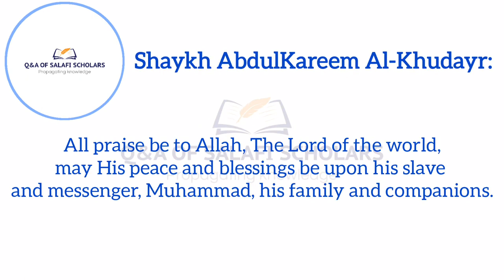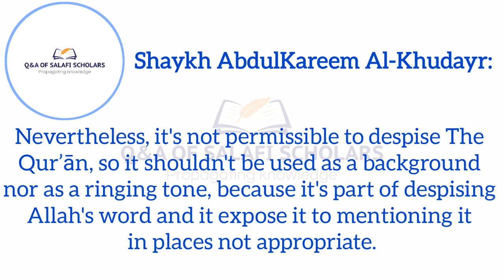🌺Ruling on entering the toilet with a mobile phone that contains clips of Quranic verses!📜🌺